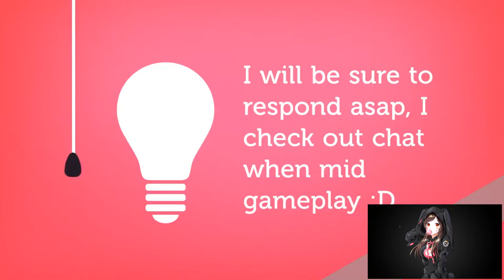DEMON HUNTER | LEVELING ADVENTURE | EPS 14 | WORLD OF WARCRAFT 🎮🎮🎮